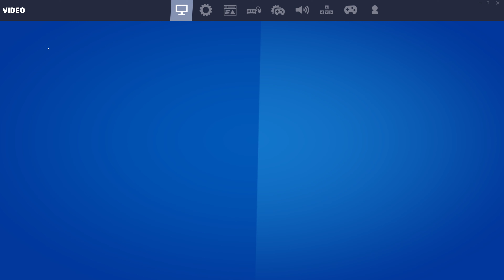Fortnite Ray Tracing (PC) Gameplay | 5950X 3090 Kingpin LG C1 OLED | 4K60 4K 60FPS 60 FPS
Playing Fortnite Multiplayer matches on my LG 55" C1 OLED.  Recorded in 4K60 using NVIDIA Shadowplay, although my system takes advantage of 4K120 HDR on HDMI 2.1.  All settings are maxed out including all the Ray Tracing options with DLSS set to Performance.  I game on Wi-Fi 6 160MHz with a wireless keyboard & mouse.

Game Settings
- 4K Resolution
- Framerate: Unlimited, then 120 fps
- Ultra everything settings
- Ray Tracing maxed out
- DLSS: Performance
- V-Sync disabled and then enabled
- DX12 Beta, but got buggy towards the end of the stream

PC Specs
- Ryzen 9 5950X
- EVGA RTX 3090 Kingpin Hybrid
- G.Skill Ripjaws 32GB DDR4 3600 XMP 2.0
- 2 x 1TB PNY XLR8 CS3140 NVMe (RAID 0)
- Arctic Liquid Freeze 420mm AIO
- EVGA SuperNOVA 1300 G2
- Fractal Gaming Meshify 2 XL
- Intel Wi-Fi 6 AX200 160MHz
- Windows 11 Pro
- NVIDIA Resizable BAR enabled
- Corsair K63 Keyboard w/Gaming Lapboard
- Corsair Dark Core RGB Pro SE mouse
- LG 55C1 OLED 4K120 HDR VRR ALLM G-Sync
- Belkin Ultra High Speed 4K120 HDMI 2.1 cable
- Astro A50 gaming headset
- Dolby Access / Atmos for Headphones